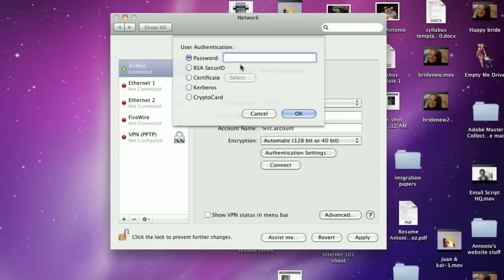Computer & Electronics Basics : Set up a WAN Network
Setting up a WAN network requires you to have administrative access to the server. Learn how to set up a WAN network from an IT entrepreneur in this free video on computer networks.

Bio: Christopher Noble is an IT entrepreneur who was instrumental in building two successful IT companies.